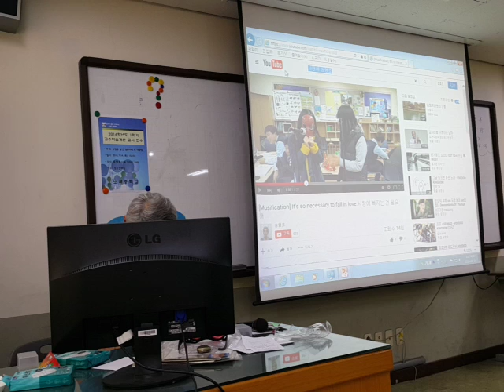신체학습자를 위한 수업 모델 가주어 진주어 4